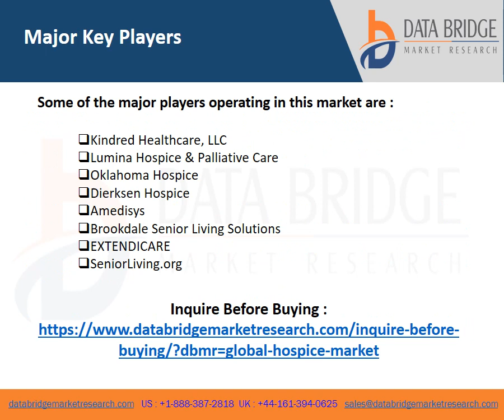Hospice Market : Study Navigating the Future Trends Outlook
The hospice market is expected to witness market growth at a rate of 9.1% in the forecast period of 2021 to 2028